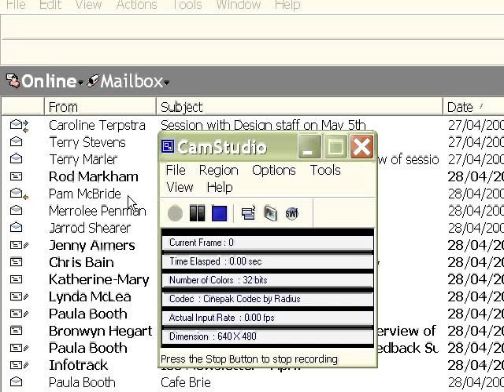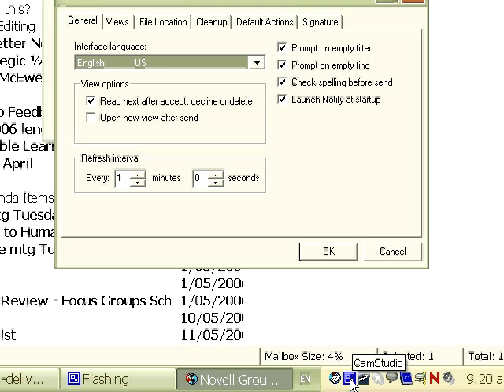Setting alarm notification in Groupwise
Electronic tools make it too easy to make mistakes. If you're trying to tow the line and use you electronic calendar, but keep missing appointments because you forget to look at the darn thing, then you need an alarm notifier. This demo will show you how to do that with the email and calendar client GroupWise. While you watch this, I'm out looking for a way to get the thing to send a message to your mobile phone as well!